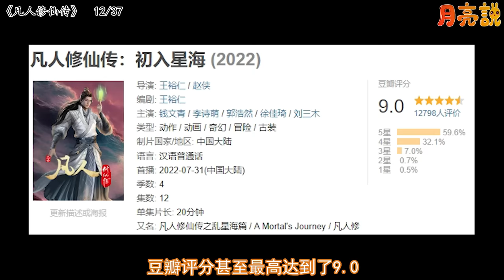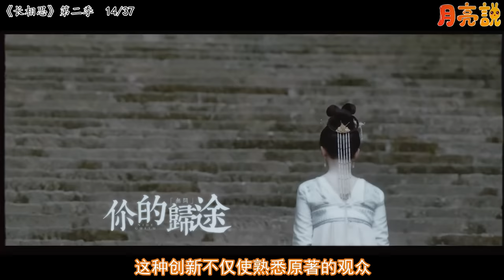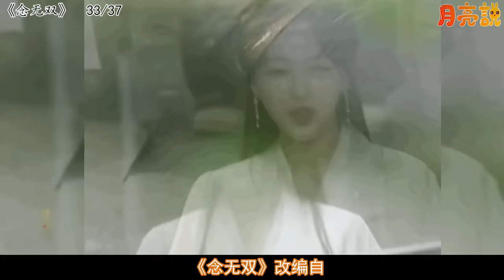37部古裝巨作，將轟炸熒幕！獨家素材！趙露思、成毅、任嘉倫各持兩部！劉宇寧已殺青4部！另有肖戰或媲美《瑯琊榜》的新權謀巨作！武俠、仙俠、探案、古偶全面覆蓋，最後三部更是震撼登場！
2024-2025年將開播的重磅古裝劇！